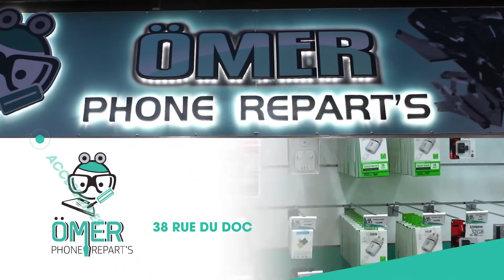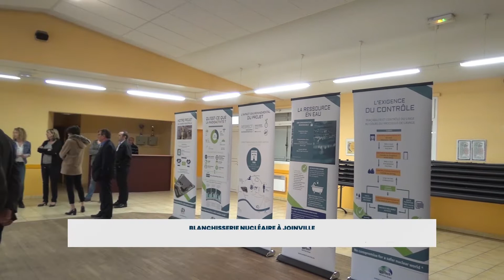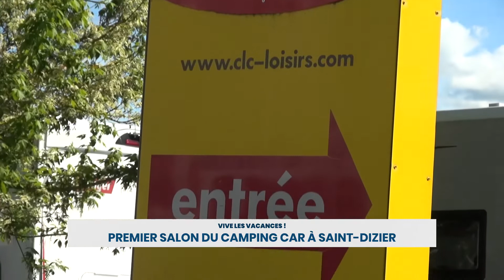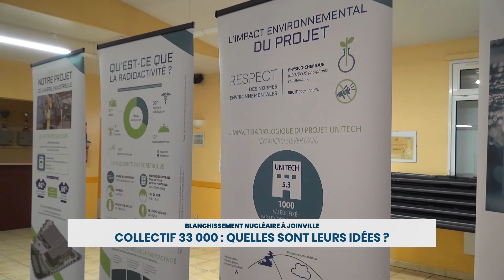Le Journal Week-End | Samedi 27 avril 2019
Le Journal Week-End est présenté par Lisa LAMORLETTE et Antoine REGNAULT.